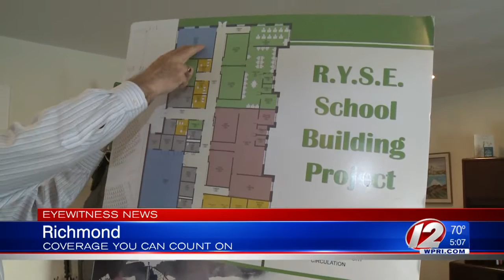Ballot Question Could Allow RYSE School to Build Permanent School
Currently, the RYSE School is made up of 26 portable trailers, the superintendent wants that to change.